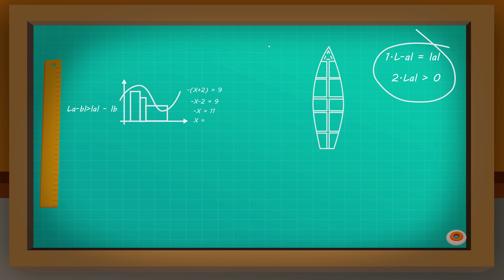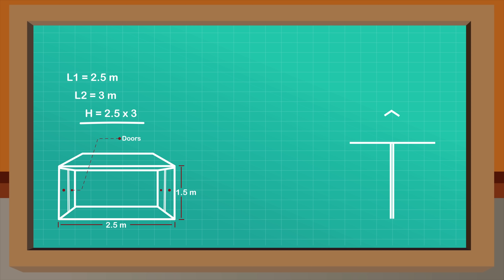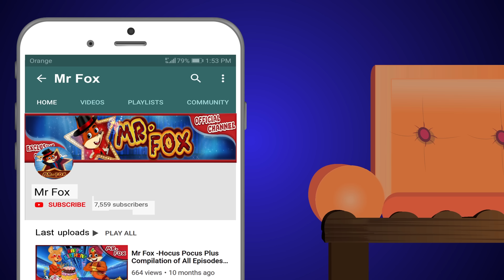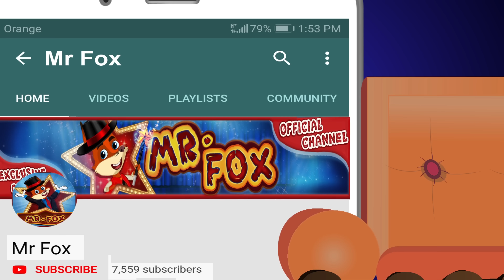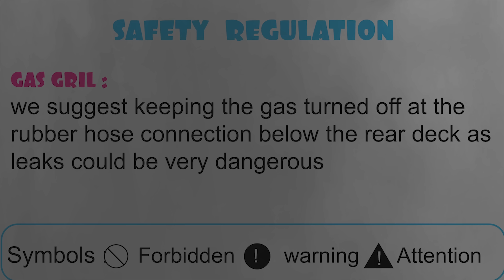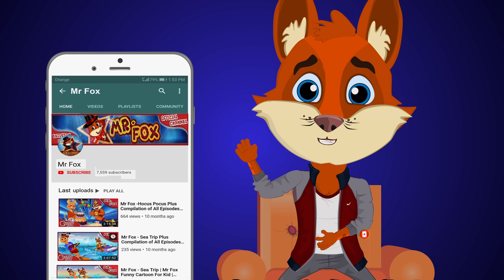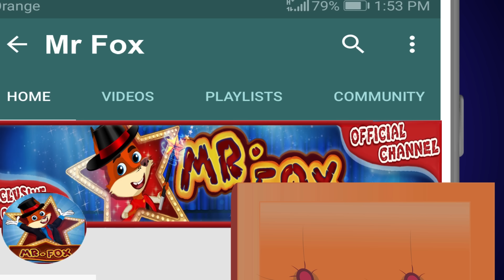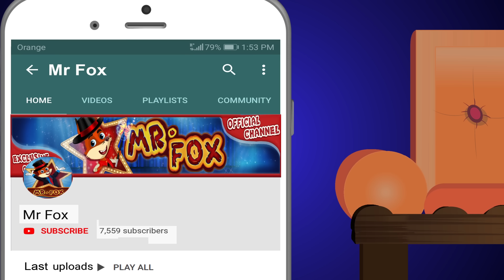الاستاذ ثعلوب | البيانو | اغاني اطفال | قصص اطفال | قصص عربية | قصص النوم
Omar & Hana Arabic | رسوم متحركة دينية إسلامية للأطفال

لنتعلم كيف نتشارك الالعاب | برامج كرتون و أغاني للأطفال - الملاك الصغير

Omar & Hana Arabic | مجموعة حلقات عمر وهنا العربية

MARC LOGAN | مارك لوغان | حكاية خرافية للأطفال باللغة العربية | Toons for kids | AR

💥 سلسلة جديدة 🌄🎒 مغامرة كبيرة 🐻👱‍♀️ Masha and the Bear

سبونج بوب سكوير بانتس | أغرب عطل سبونج بوب في 45 دقيقة | Nickelodeonn Arabia

سبونج بوب | ساعة كاملة من أفضل لقطات سبونج بوب الموسم 11 - الجزء 2 | Nickelodeon Arabia

سبونج بوب | ساعة كاملة من خطط شمشون الأكثر روعة (أو سوءاً؟)! | Nickelodeon Arabia

أدوات المطبخ السحرية من كيكي | كرتون اطفال | بيبي باص | BabyBus Arabic

مسلسل لوز وسكر الحلقة 2 جودة عالية

لا تفتح الباب للغرباء | كرتون اطفال | افلام كرتون | كيكي وميوميو | بيبي باص | BabyBus Arabic

ساعتان مع أطرف الأصدقاء - مدينة الأصدقاء

مسلسل لوز وسكر الحلقة 23 جودة عالية

سبونج بوب | ساعة كاملة من أروع لحظات سبونج بوب الجديدة | Nickelodeon Arabia

💥 ماذا في الداخل؟ 🔧🧰 مغامرة كبيرة 🐻👱‍♀️ Masha and the Bear

كيكي انقاذ الحوت الصغير | كرتون اطفال | بيبي باص | BabyBus Arabic

سبيستون | كاليميرو Calimero - مجموعة الحلقات الثانية

قصص أخلاقية عن الأبوة والأمومة مجموعة كبيرة | ناستيا أرتيم ميا

جاد الصغير يتعرف على دراجات الحرارة في المنزل | أفضل أغاني الملاك الصغير | Little Angel Arabic

طفل فقير مقابل طفل غني في روضة الأطفال | حياة المراهقين مع آباء مختلفين

الكعك مساعدة الدبناصور | ديناصورات للاطفال | كرتون اطفال | بيبي باص | BabyBus Arabic

عائلة Wolfoo، لا تسرق سن Lucy المتذبذب | رسوم متحركة للاطفال | @Wolfoo in Arabic

سوف يقوم ناستيا وأرتيم بتعليم قواعد السلوك للأطفال

كيف تصنع منازلاً جميلة للحشرات والجرذان والسلاحف والعناكب والحلزون والقطط!

سبونجبوب | لقطات الأطفال الأكثر لطفاً لمدة 30 دقيقة! | Nickelodeon Arabia

فتاة الأوز & الاميرة والبجعات البرية - قصص للأطفال - قصة قبل النوم للأطفال - رسوم متحركة

مسلسل لوز وسكر الحلقة 14 جودة عالية

سبونجبوب | ساعة واحدة من أفضل لحظات الموسم 11 (الجزء 3) | Nickelodeon

مغامرات منصور | حلقات المعلمات والمذيعات | Mansour's Adventures | Women At Work Episodes

يعلج كيكي وميوميو ابو بريص | فريق الانقاذ الخارق | كرتون اطفال | رسوم متحركة | بيبي باص | BabyBus

وودي نقار الخشب | مجنون الطبيعه | حلقة كاملة

ناستيا وبابا تجميع أفضل مجموعة فيديوهات مضحكة لهذا العام

مغامرات منصور | منوعات الموسم الثالث والخامس -ج6 | Mansour's Adventures | Season 3&5 Mix -P6

قصص اطفال
قصص اطفال
قصص جميله